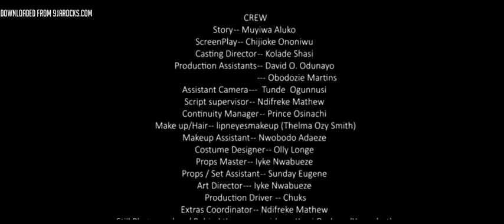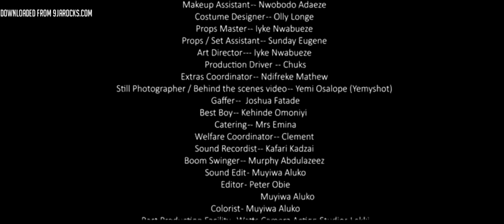Ibunkun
Once upon a time, in a beautiful ancient kingdom a reluctant Prince organized a royal ball in order to select the prince wife, The event which follow bring to fore the age, Long lesson on the benefits of humility, love and empathy.